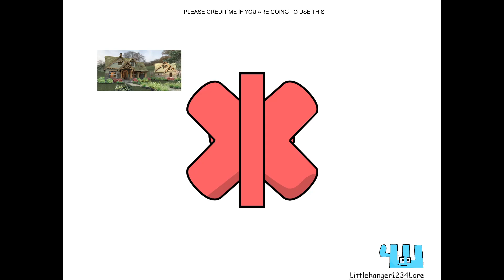Ukrainian Alphabet Lore: Ж